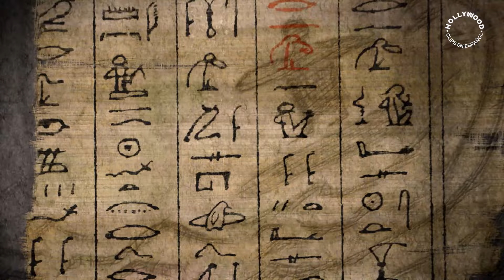Cody quiere seguir los pasos de su ídolo Gran Z | Reyes de las Olas | Hollywood Clips en Español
Cody Maverick sueña desde niño en seguir los pasos de su ídolo, Gran Z, y convertirse en el mejor surfista del mundo. Sin embargo, sus condiciones de vida no son las más propicias para lograrlo, por lo que debe trabajar muy duro para cumplir su sueño.

¡Disfruta de más películas todos los días en Sony Movies!
Sony Movies es tu nuevo canal, ¡Disfrútalo ya!